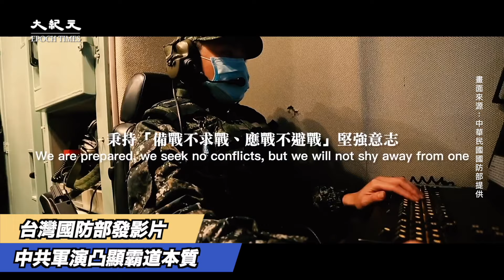【焦點】台灣國防部發影片 中共軍演凸顯霸道本質 | 台灣大紀元時報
國防部：中共的軍演凸顯其霸權思維，破壞地區和平穩定……我們不尋求衝突，但我們也不會迴避衝突。